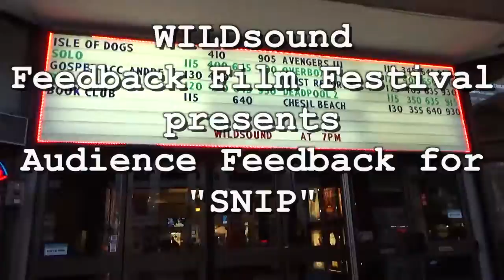SNIP Short Film - Audience FEEDBACK from the August 2018 Drama Festival